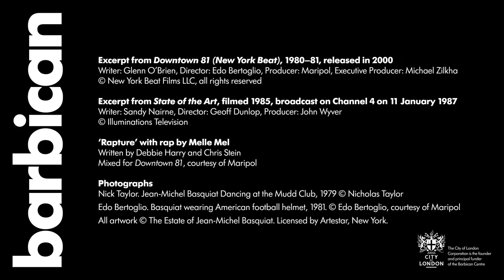Basquiat: Boom For Real at the Barbican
Basquiat: Boom For Real: the first large-scale exhibition in the UK of the work of American artist Jean-Michel Basquiat (1960—1988) takes place at the Barbican Art Gallery from 21 Sep 2017 —28 Jan 2018